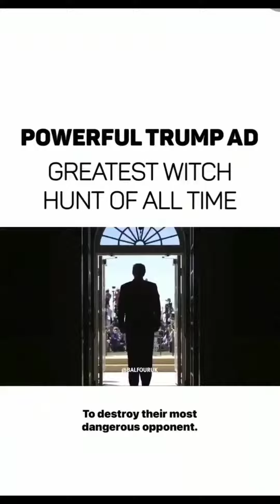trump bordercrisis patriots #2024